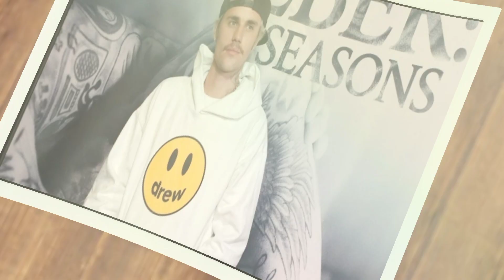Selena Gomez BLUSHES as Justin Bieber comments on her Sexy Outfit.......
selenagomez jelena justinbeiber haileybieber celebrity Selena Gomez blushed when Justin commented on her latest outfit during a red carpet event, reigniting interest in their past relationship. The couple's on and off-again romance has been a hot topic for years, and their recent interactions have caught the attention of their dedicated fan base.

Selena,  known for her talent as a singer,  actress,  and fashion icon,  attended a star-studded charity event that created a buzz in the entertainment industry.  All eyes were on her as she graced the red carpet in a stunning ensemble—a figure-hugging sequined dress with a daring thigh-high slit and plunging neckline,  showcasing her impeccable fashion sense and confidence.

However,  what made this red carpet moment even more significant was an unexpected comment from her ex-boyfriend,  Justin Bieber.  Although they arrived separately,  Justin couldn't help but express his admiration for Selena.  Leaning over,  he sincerely exclaimed,  "Wow,  Selena,  you look amazing tonight."  This heartfelt compliment reached Selena's ears just as she was posing for photographers,  capturing a genuine and heartwarming moment of connection between the former lovers.

The exchange between Selena and Justin didn't go unnoticed by their fans,  who flooded social media platforms like Twitter and Instagram with comments,  posts,  and memes celebrating their interaction.  Many expressed nostalgia and reminisced about the time when Selena and Justin were the talk of the town.  This innocent and warm interaction stood out,  reminding everyone that despite their fame and media attention,  Selena Gomez and Justin Bieber are still human beings capable of sharing genuine moments of kindness and appreciation.